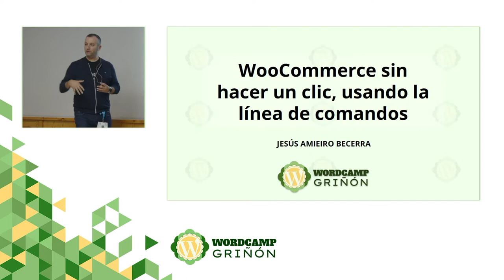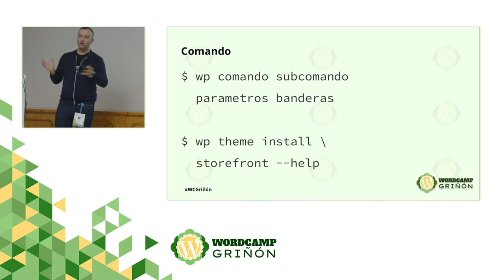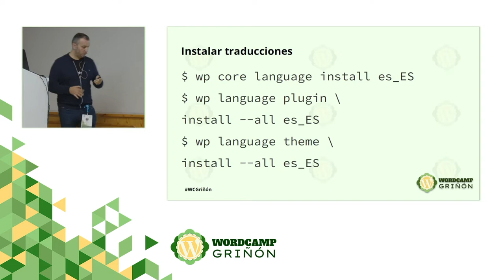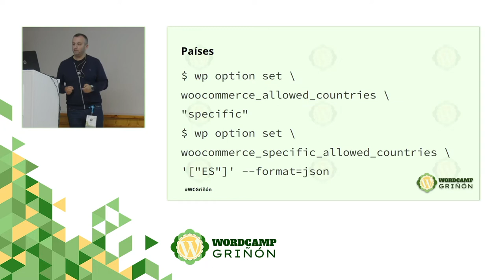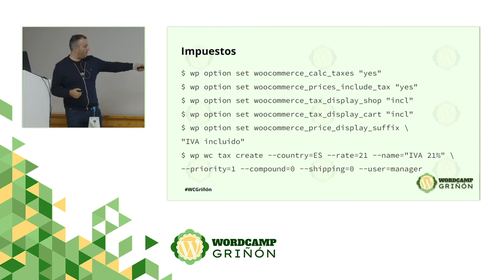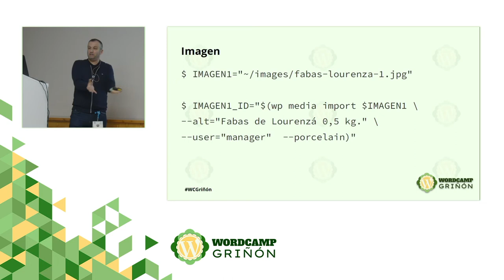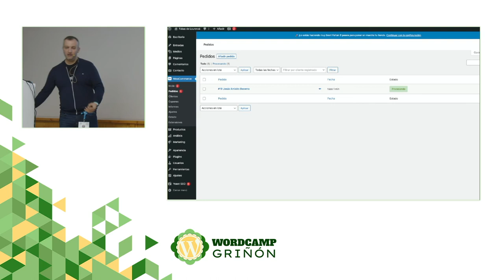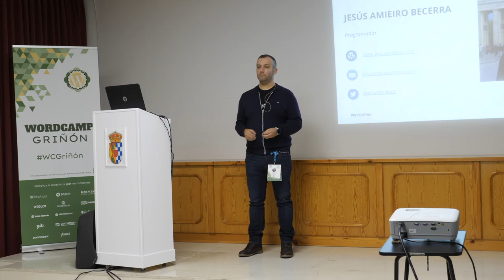WooCommerce sin hacer un clic, usando la línea de comandos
La CLI de WordPress permite automatizar una gran cantidad de tareas que realizamos de forma repetitiva en WordPress desde la línea de comandos, sin usar el panel de administración de WordPress, y mucho más rápido: instalar WordPress, actualizar su núcleo, sus temas y sus plugins, gestionar usuarios…

De la misma forma, la WooCommerce CLI (WC-CLI) permite gestionar WooCommerce, el popular plugin de comercio electrónico, desde la línea de comandos.

En esta sesión voy a explicar cómo puedes gestionar los distintos elementos de un comercio electrónico con la WC CLI: productos, pedidos, cupones, clientes… y ganar mucho tiempo tanto en procesos puntuales (importación o exportación masiva) como en tareas frecuentes y repetitivas.Presentation Slides »